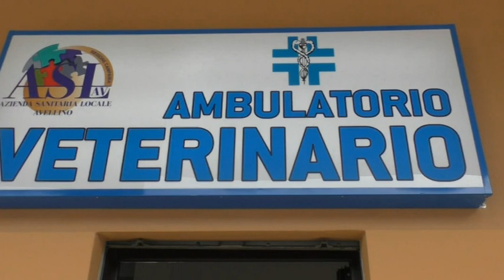Apre ad Ariano l'ambulatorio veterinario. Atteso da mesi sarà utile per contenere il randagismo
Inaugurato ad Ariano questa mattina il nuovo Ambulatorio veterinario dell’Asl di Ariano Irpino. Un presidio sanitario atteso da mesi per cercare di contenere il fenomeno del randagismo, uno dei principali problemi di igiene urbana, legato, purtroppo, alla incivile pratica dell'abbandono.